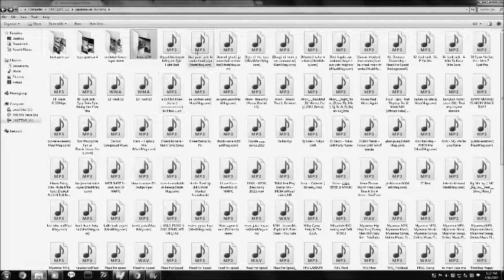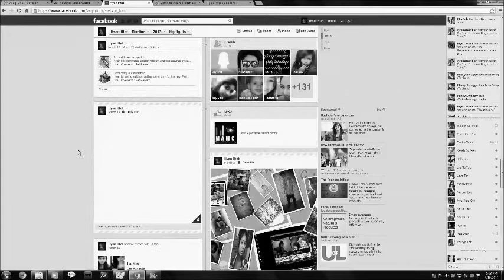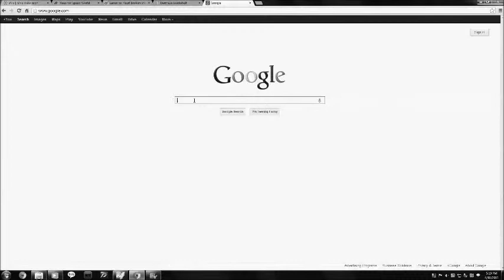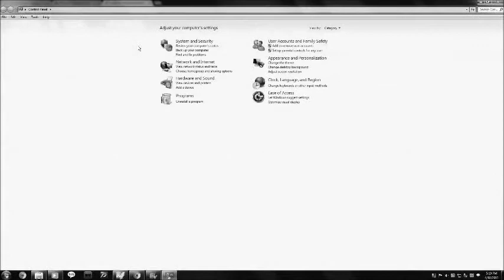Heart_Broken_Story-_Khant_Lin,K_Sett,Kar_Yan